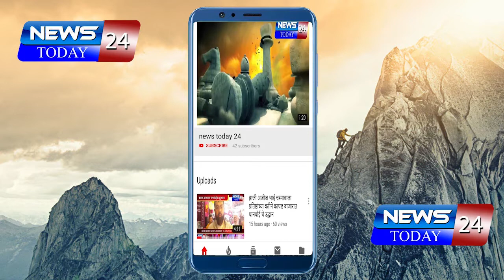समाजासाठी योगदान द्यायलाच पाहिजे-डी वाय एसपी मंदार जावळे साहेब